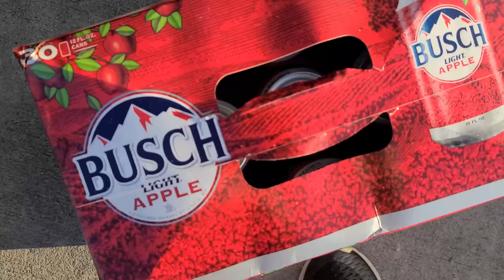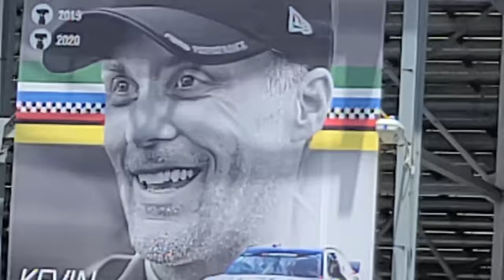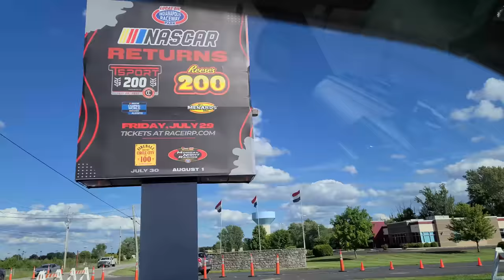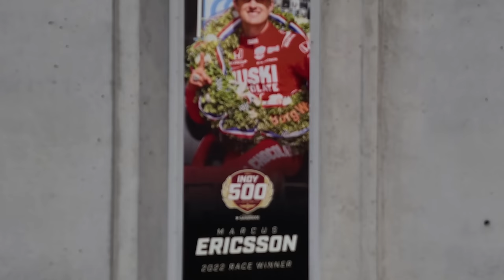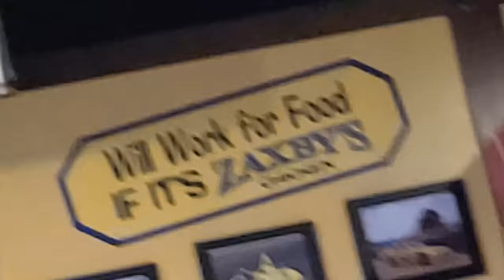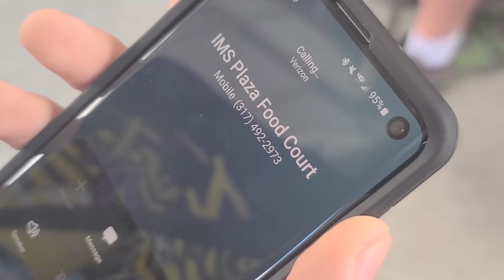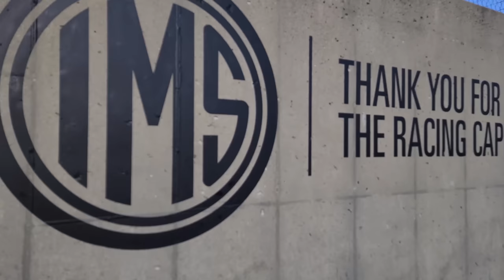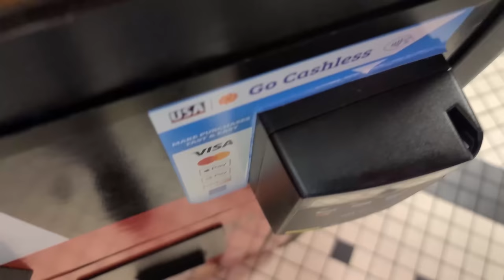NASCAR BRICKYARD WEEKEND VLOG 2022